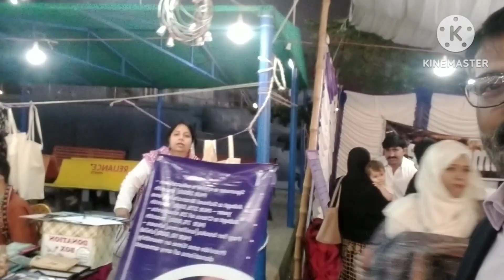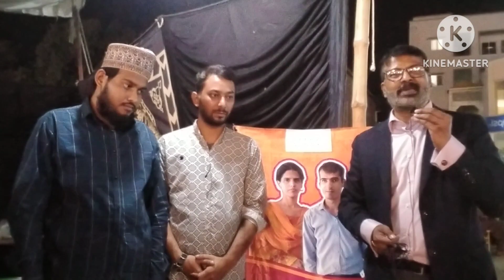Sindhi Cultural Day Celebration | 03 December 2023 | Shahzad Vlogs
Sindhi Culture Day song
Hojamalo
Zohaib Chandio
Sindhi best song
Culture day song
Wadi dil wara Sindhi
Aya aya by Zohaib Chandio
Asghar Khoso
keda marhu pyara sindhi
Aya Aya Aya
Keda Marhoon Pyara Sindhi
Sindhi Wedding Song
Ali Zafar
Urooj Fatima
Abid Brohi
Ali Zafar New Song
Urooj Fatima New Song
Abid Brohi New Song
Allay
Allay Munja Maru Wara
Sindhi Song
Ali Zafar Sindhi Song
Urooj Fatima Sindhi Song
Abid Brohi Sindhi Song
Abid Brohi Rap
Ali Zafar Urooj Fatima Abid Brohi
Ajrak Song
Allay Munja Ali Zafar
Allay Munja Urooj Fatima
Allay Munja Abid Brohi
Allay Song
Allay Song Ali Zafar
New Song Ali Zafar
Ali Zafar & Urooj Fatima
ali zafar songs